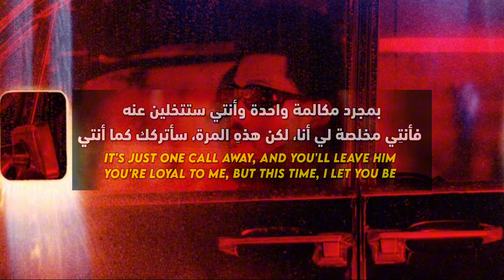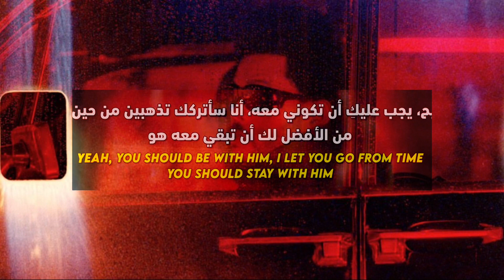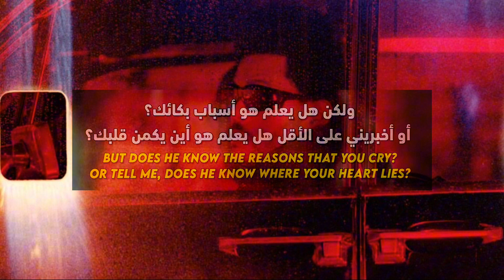THE WEEKEND - MOTH TO A FLAM - lyrics-مترجمة - ft swedish house mafia